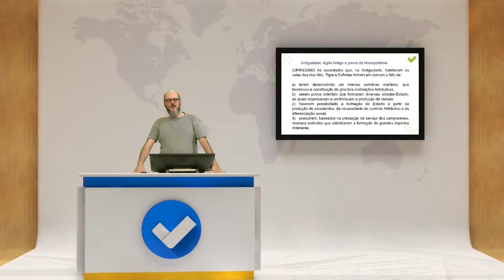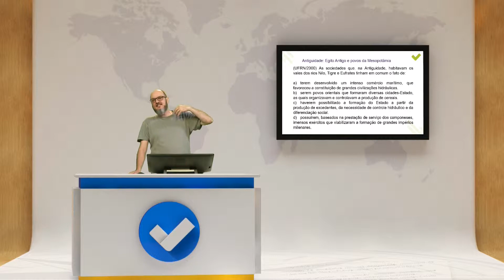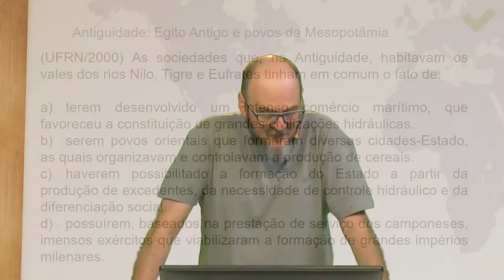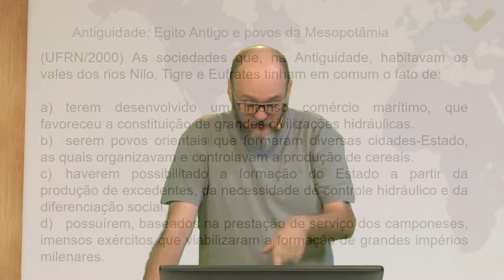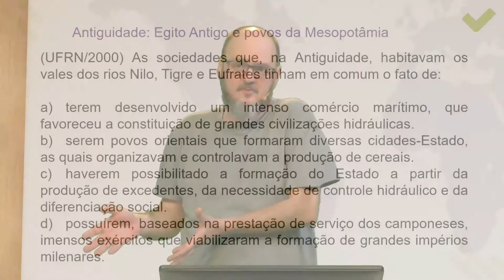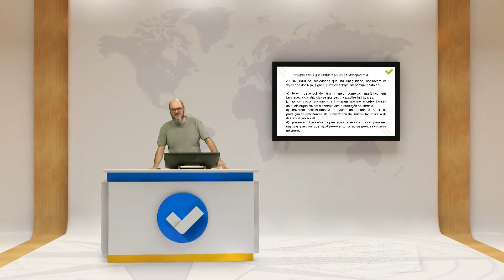[Superaprova] Historia - A Antiguidade Oriental - Egito e Mesopotâmia - Ex.